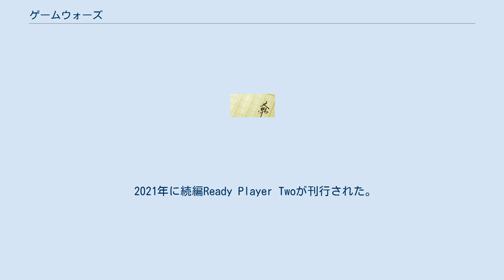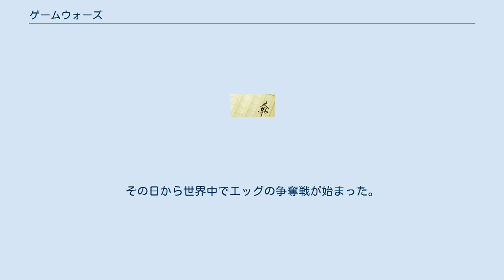ゲームウォーズ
『ゲームウォーズ』（原題：READY PLAYER ONE / レディ プレイヤー ワン）は、アーネスト・クライン著のSF小説。
 2011年にランダムハウスから刊行され、日本では池田真紀子の訳により2014年にSB文庫から刊行された。
 近未来のVR型オンラインゲームの世界をベースに、1980年代のハリウッドのSF・カルト映画や日本の漫画・アニメ・特撮などのポップカルチャーを題材にした壮大なクロスオーバー作品の小説である。
 原題の（Ready Player One/レディ・プレイヤー1）とはゲームにログインした際にモニターに映る『1番目のプレイヤー、準備完了』という意味となる。
 2018年にスティーヴン・スピルバーグによって映画化され、その際、邦題は原題の『レディ・プレイヤー1』に戻された。
 2021年に続編Ready Player Twoが刊行された。
 2041年、世界は深刻な社会不安に陥っていた。
そんな現実から逃げるように、多くの人がジェームズ・ハリデーが開発した仮想現実世界「オアシス」に浸っていた。
ある日ハリデーが死亡し、遺されたビデオメッセージを通して、オアシス内に隠されているイースターエッグを最初に見つけた者に、すべての遺産を譲るとの遺言が公表された。
その日から世界中でエッグの争奪戦が始まった。